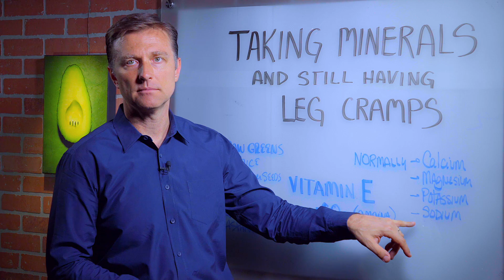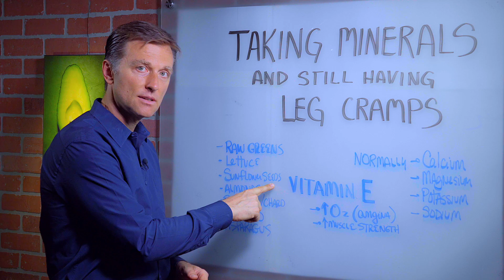What Causes Leg Cramps Even If You are Taking Minerals? – Dr. Berg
Dr. Berg explains why leg cramps occur despite taking minerals. Asides from the normal handling such as calcium, magnesium, potassium, or sodium deficiencies, you can have something else going on.

Vitamin E deficiency. Part of the complex of vitamin E will address the muscle itself by increasing the oxygen of the muscle to prevent cramping. You can increase the oxygen-carrying capacity to 200%! You can get vitamin E from food or a natural supplement. Find out all the details in this video.